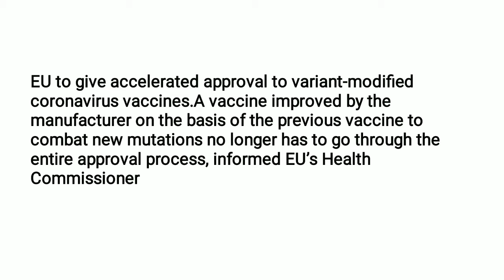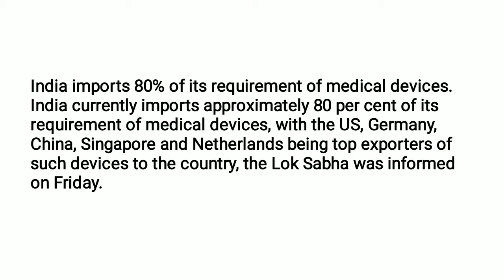Pharma news||13-14 Feb 2021||World pharma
CRA jobs
CRC jobs
PV jobs
Regulatory jobs
CDM jobs
TMF jobs
Pharma government jobs